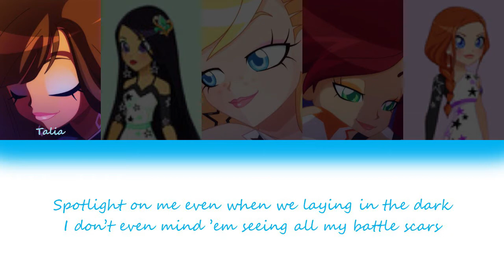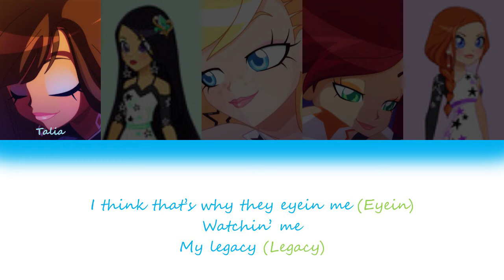How Would LoliRock Sing "Icon" by Twice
Here's how I think LoliRock would sing "Icon" by Twice.
Line distribution:
1. Lyna (Jihyo/Dahyun)-49.4 s
2. Talia (Jeongyeon/Mina/Tzuyu)-35.39 s
3. Iris (Nayeon)-32.72 s
4. Carissa (Chaeyoung)-30.95 s
5. Auriana (Momo/Sana)-26.17 s